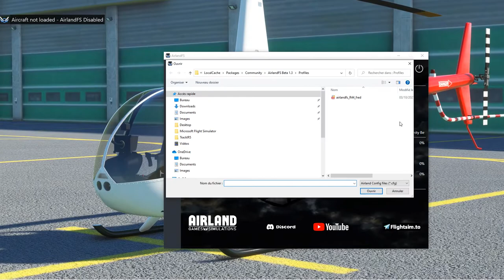R44 Float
le R44 Raven V3 avec flotteurs